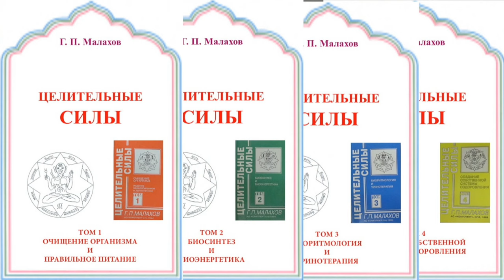КУРС ЛЕКЦИЙ "ЦЕЛИТЕЛЬНЫЕ СИЛЫ"_4. Малахов.